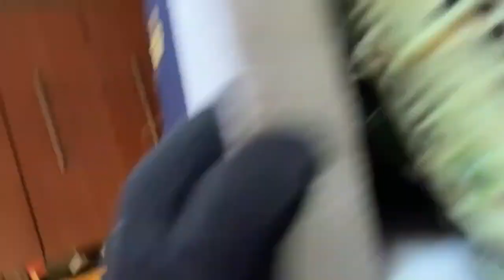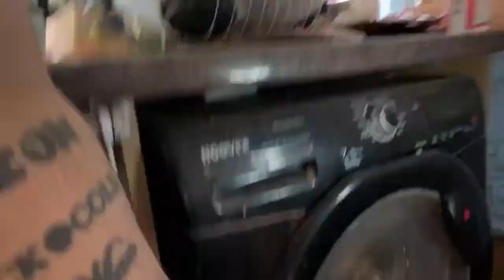Mo Deen brings home baby goats 🐐 and birds 🐦 from pet shop Modeen funniest video 6th February 2023